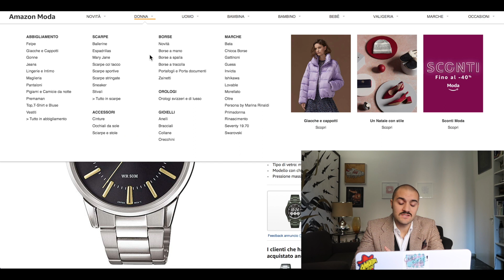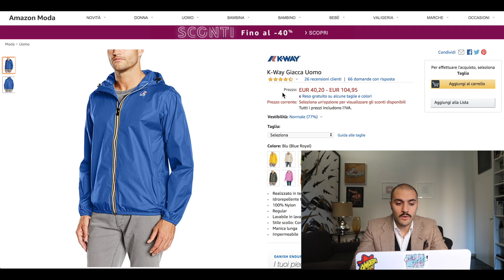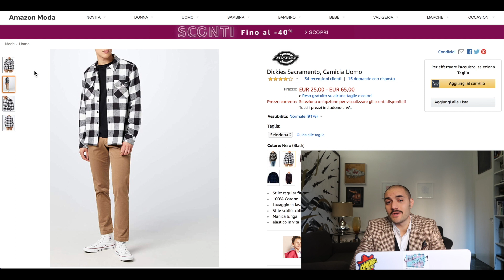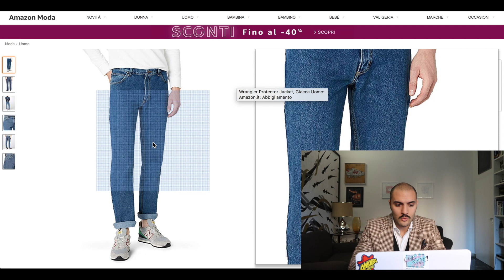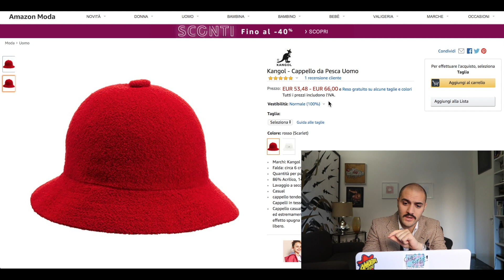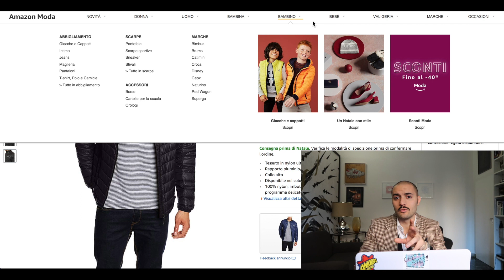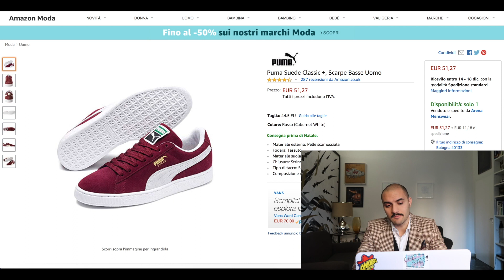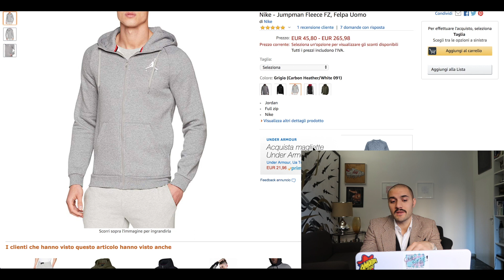Regali di Natale tra i 40 e i 60 euro Moda Uomo | Che Stile!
Ciao ragazzi, siamo al terzo video di questa serie sui Regali di Natale Uomo scelti nella selezione Moda e accessori Uomo di Amazon, questa volta con un budget un po' più alto. Siamo su regali di natale tra i 40 e i 60 euro.

Di seguito la lista completa dei capi ed accessori visti:

1. JACK & JONES Jjeessential Biker Jacket, Giacca Uomo
2. Casio Orologio Analogico al Quarzo Uomo con Cinturino in Acciaio Inox
3. Orologio da Uomo Casio
4. Sector Orologio al Quarzo Man
5. Hugo Boss - Gemelli, colore Nero
6. K-Way Giacca Uomo
7. Seidensticker Pigiama 2 Pezzi da Uomo
8. Dickies Sacramento, Camicia Uomo
9. Timberland Rattle River Oxford, Camicia Uomo
10. Tommy Hilfiger SIDNEY, Jeans da Uomo
11. Wrangler Boyton, Jeans Uomo
12. Wrangler Arizona Cool Vantage, Jeans Straight Uomo
13. Lee - Brooklyn Comfort, Jeans Straight, Uomo, Jeans
14. Wrangler Texas Contrast, Jeans Uomo
15. G-Star Raw 5620 3D Slim Stretch Denim, Jeans Slim Uomo
16. Cheap Monday Tight Indigo Blue, Jeans Slim Uomo
17. Kangol - Cappello da Pesca Uomo
18. Ultrasport Conroe, Piumino Uomo, Nero
19. Saucony Jazz Original Vintage, Sneaker Unisex Nere – Adulto
20. Saucony Jazz Original Vintage, Scarpe da Ginnastica Basse Uomo Grigio
21. Adidas Campus, Scarpe da Fitness Uomo Bordeaux o Nere
22. Puma Suede Classic +, Sneaker Unisex – Adulto
23. Polaroid Occhiali da sole PLD 1013/S Rotondi, Uomo
24. Diadora B. Elite, Scarpe Sportive Unisex – Adulto
25. Nike Aw77 FLC Cuff Pt-Air Htg Pantaloni
26. Nike - Jumpman Fleece FZ, Felpa Uomo

• LifeStyle •
📖 Kindle Unlimited (30 giorni GRATIS)
🎧 Amazon Music Unlimited (Prova 30 giorni GRATIS)
📦 Amazon Prime (30 Giorni Gratis)

➫ Videocamera Canon G7X Mark II
➫ Micro antivento in pelo per compatta
➫ SD (32GB)
➫ SD (64GB)
➫ Hard Disk Western Digital da 1 TB
➫ WD Portable Hard Disk 2 TB
➫ Hard Disk Toshiba 1TB

Sentitevi liberi di commentare e se vi va di ISCRIVERVI e condividere.

Prodotto da Andrea Cimatti Video